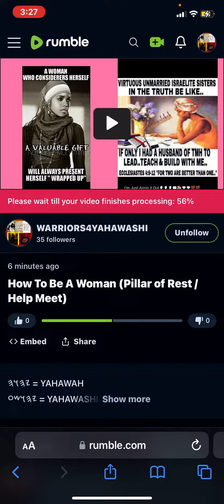How To Be A Woman ( Full Lesson on Rumble ) Link In Description Box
‎𐤉𐤄𐤅𐤄 = YAHAWAH
‎𐤉𐤄𐤅𐤔𐤏 = YAHAWASHI

• Ha = The
• QaDash = Holy
• RAWCHAA = Spirit

Espanol/Spanish